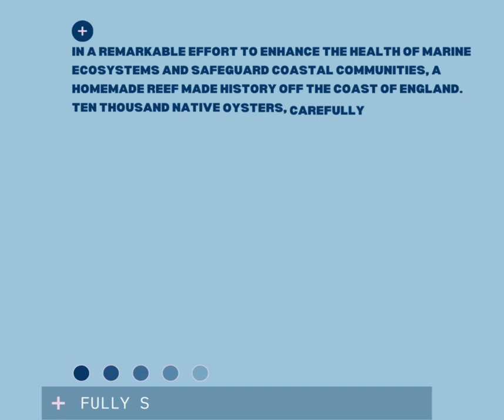A Sustainable Initiative to Restore Marine Ecosystems.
In a remarkable effort to enhance the health of marine ecosystems and safeguard coastal communities, a homemade reef made history off the coast of England. Ten thousand native oysters, carefully placed on a purpose-built reef, will serve as nature’s filtration system, removing pollutants, and contributing to storm damage prevention in an innovative and sustainable manner. Native oysters, known as “nature’s engineers,” play a crucial role in maintaining the ecological balance of coastal waters. They filter water to extract phytoplankton, algae, and other particles, effectively improving water quality. oysters form intricate reefs that protect shorelines from erosion and storm damage by acting as natural barriers. Its success relies on a combination of science and grassroots action, aimed at harnessing the power of native oysters to restore the marine environment.